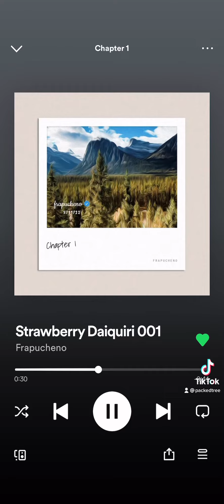Starbucks Music // Starbucks Coffee! 〰 Strawberry Daiquiri ♫